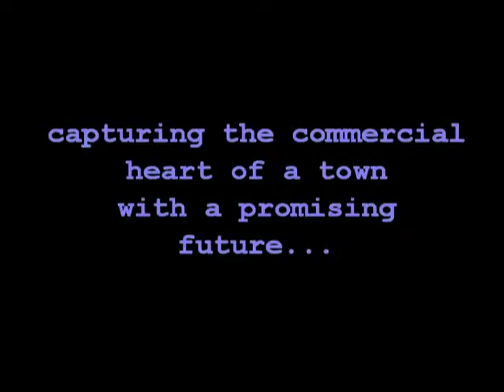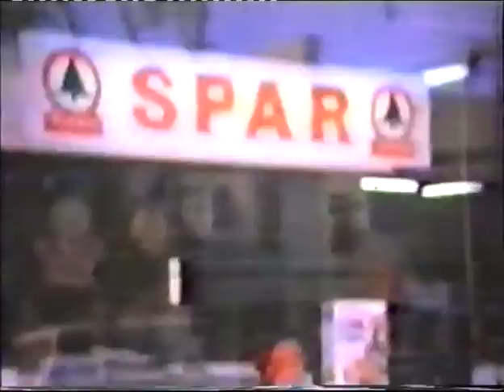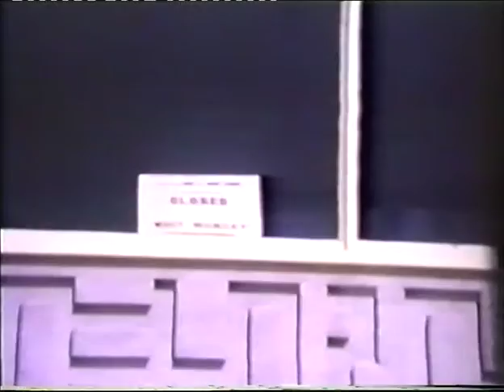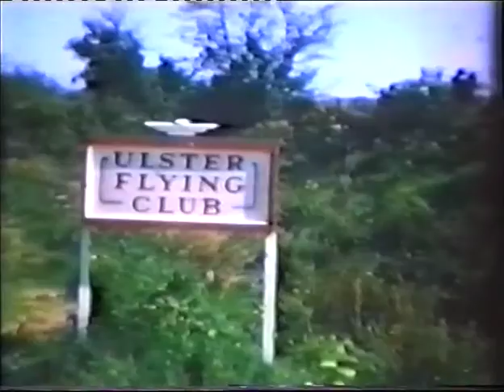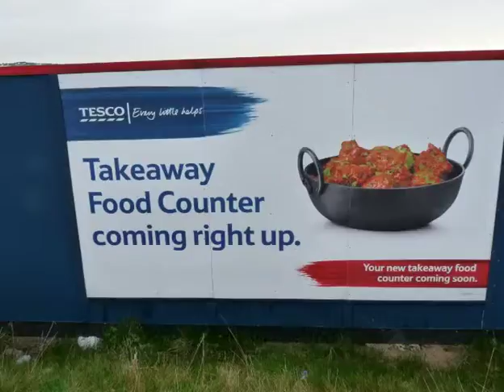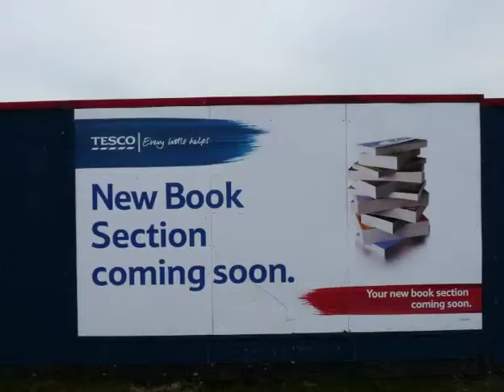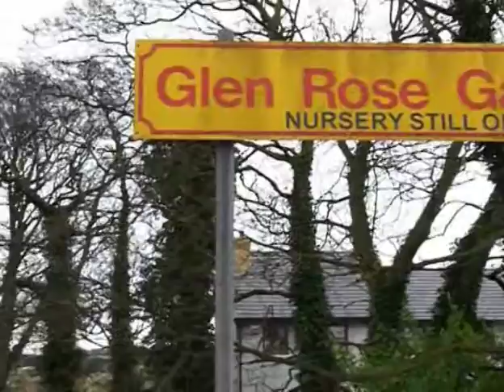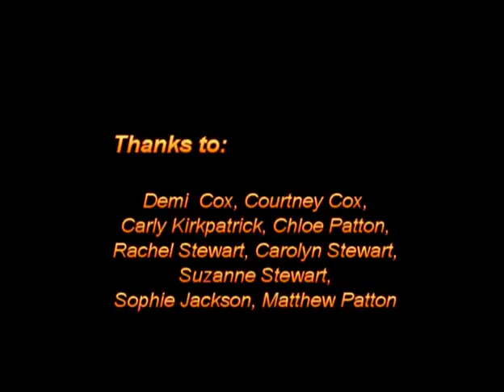EE bleakfuture 10 11